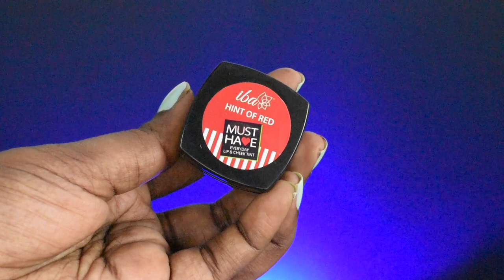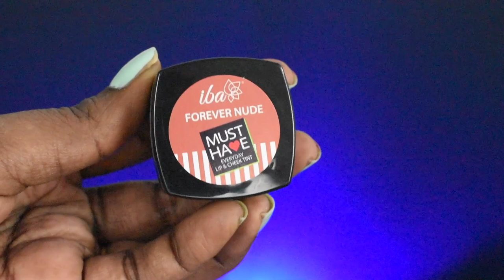LIP & CHEEK TINT FOR OILY/ ACNE PRONE SKIN ?! || IBA Must Have Lip & Cheek TINT Face Swatches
Loving the Iba Must-Have Lip & Cheek Tints. They are truly a MUST HAVE for me as they are 100% natural, weightless, ultra-blendable with a creamy matte texture.
They have a super pigmented & long-wearing formula for a natural-looking, sheer finish.

You can also purchase Iba products from Nykaa, Amazon, Flipkart & Myntra